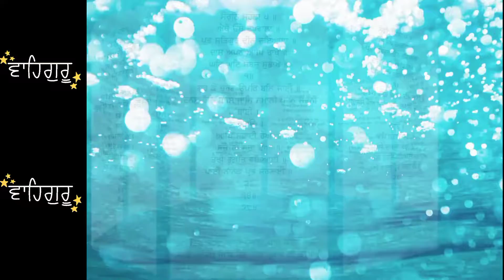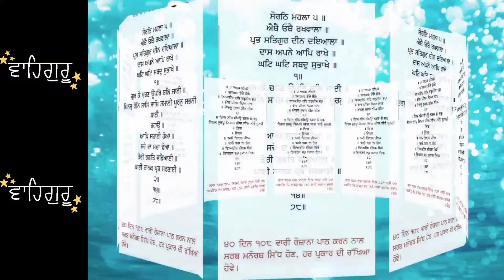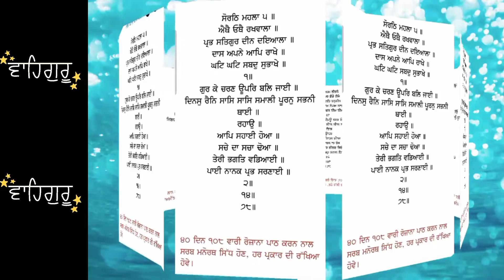Raakhi lyi shabad | Ethe othe rakhwala Mera sahib Deen dyala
Ethe othe rakhwaala